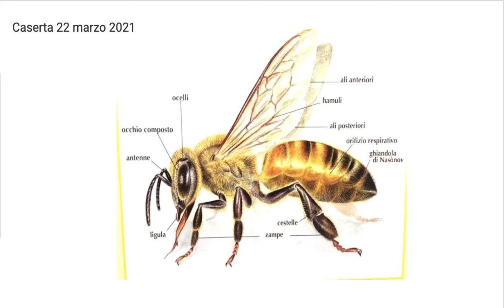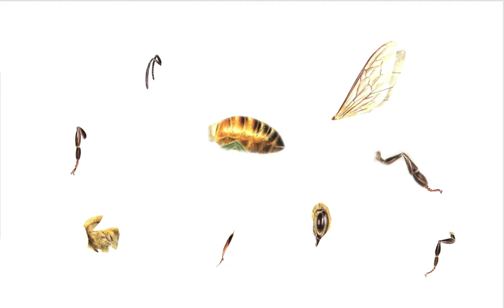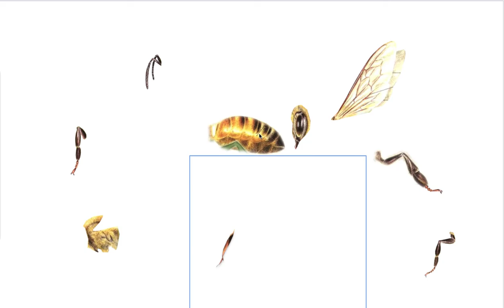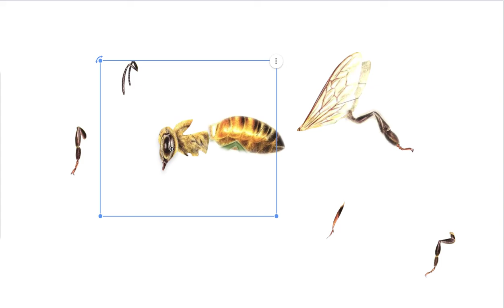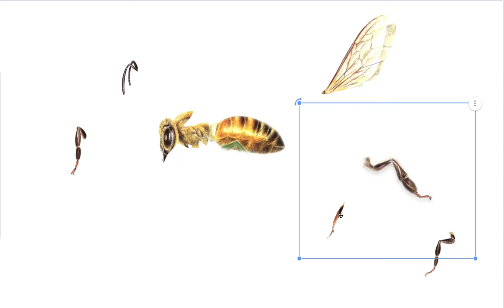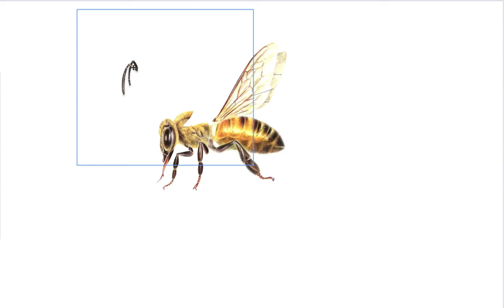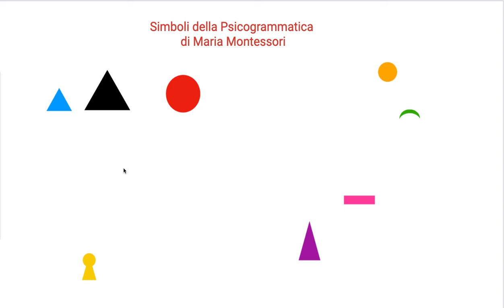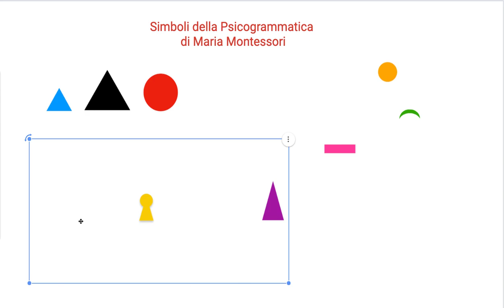Dalla scienza alla grammmatica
Cercando di seguire la metodologia di Maria Montessori si studia con la DAD.
Il mio "fare scuola" in una classe seconda della Primaria.